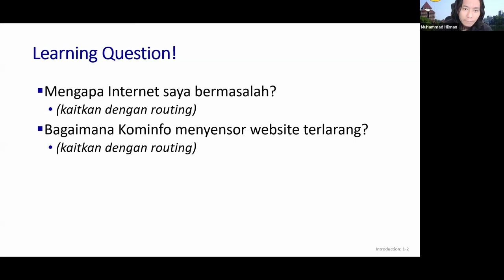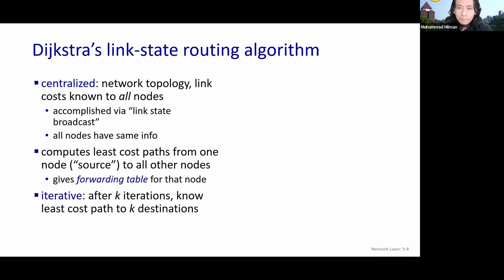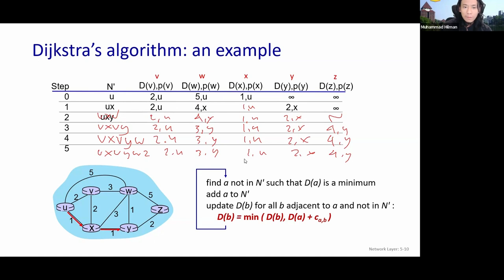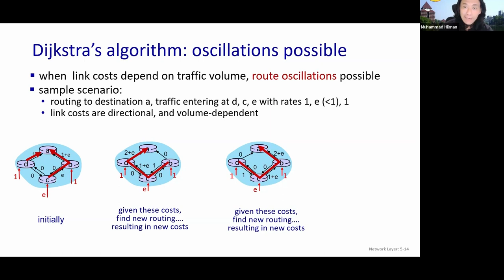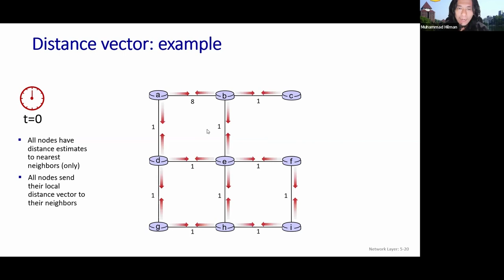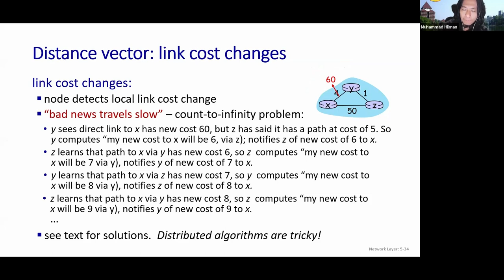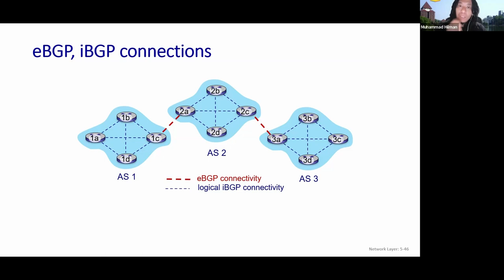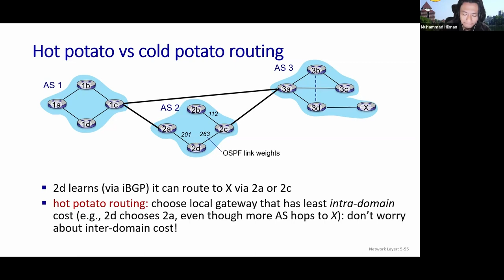[Jarkom-C] Network Layer - Routing Algorithms & Protocols